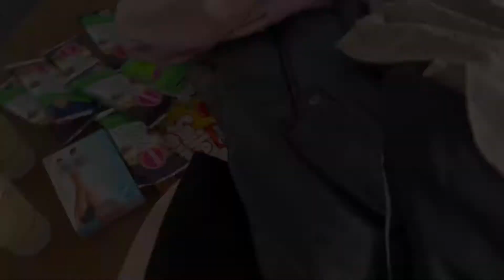Розпаковка ПОСИЛКИ від ПІДПИСНИЦІ мого каналу🥰😋